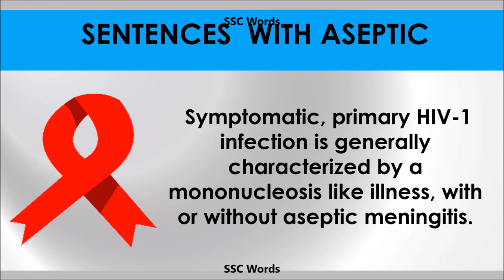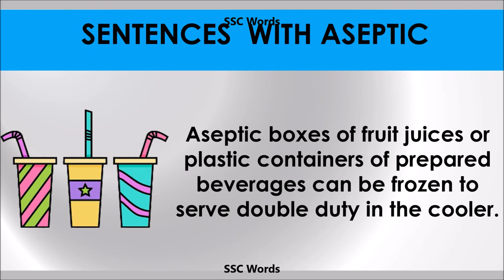Aseptic - Improve English - Meaning and 5 sentences - GRE / CAT / GMAT word - SSC Words